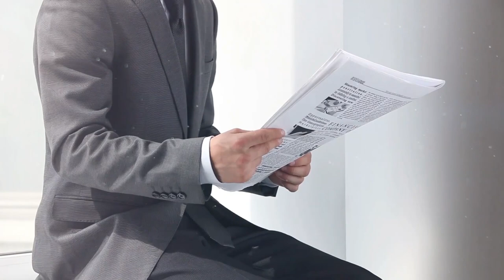This Fearless Dog's Bluntness Astounded Everyone. Number Of Lives He Saved During WWI Is Phenomenal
It’s the 1916 Battle of Verdun in France during the third year of the seemingly interminable World War One. A detachment of French troops are surrounded by Germans. They’ve been instructed to hold their position at all costs. But the overwhelming strength of the German force makes that seem an impossible task. Who might come to their aid? Incredibly, the answer was to be a messenger dog called Satan.

In fact, it isn’t quite as surprising as it might seem that an animal should play a part in the outcome of a battle. Animals been used in warfare throughout history in a variety of roles. Fighters in horse-drawn chariots have been seen in Central Asia since before the Iron Age. Dogs were used in warfare by the ancient Persians, Egyptians, Romans and others. And a range of animals had their parts to play in World War One.

The First World War saw species as diverse as canaries and camels pressed into service. The former were utilized to warn soldiers of the presence of toxic gas, while camels were used as transport animals, as were mules, donkeys and horses. In fact, some 16 million animals were involved in World War One.

And dogs were given a number of different tasks during the 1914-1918 conflict. The British alone had some 20,000 dogs in service. The important role that those animals could play in the war was recognized in 1917 with the establishment of the War Dog School of Instruction in England.
We will remove the clip, video or come to an agreement. Thank you so much.